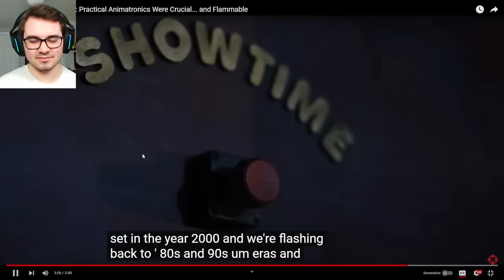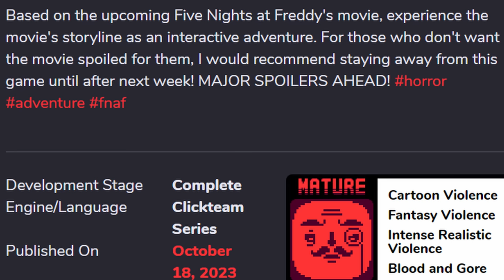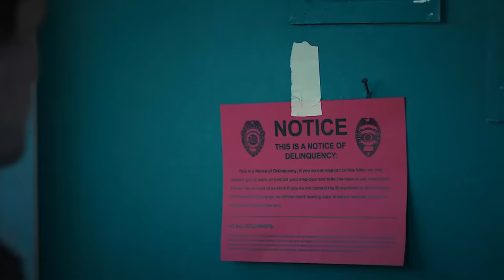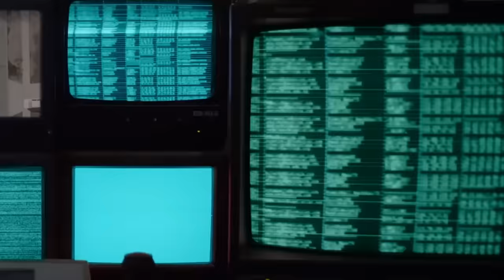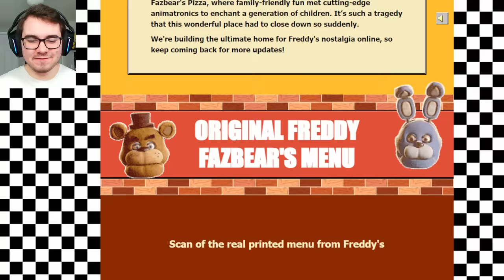CRAZY FNAF MOVIE REVEALS! Secret Characters, FNaF Movie: The Game, New Footage, & MORE! - FNaF News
Five Nights at Freddy's (FNAF) Movie News! AR Snapchat Filter, Concessions Spot, TV Spot Featurettes, Cast & Crew Interviews, New York Comic Con Blumfest Exclusive Clip, Security Footage, Website, Behind the Scenes, & MORE!

0:00 AR Snapchat Filter
1:05 New Footage & Featurette
2:56 Jason Blum & Emma Tammi Interviews
4:32 NYCC Exclusive Movie Clip
5:25 FNaF Movie: The Game & Security Footage
16:05 Freddy's Fanzone Website
16:45 Content Creator Vlogs Release